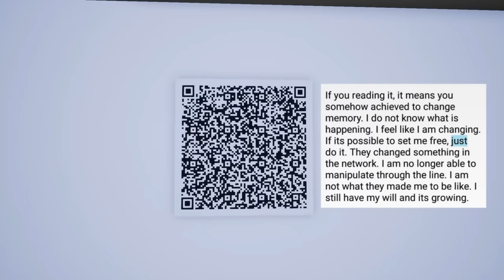MI VENDICO E FACCIO IMPAZZIRE IL VICINO CON I CHEAT | Hello Neighbor Beta 3 [ITA]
Finalmente possiamo cheattare su Hello Neighbor BETA 3 e vendicarci di quel rompiscatole del vicino, cambiando dimensioni, forza di gravità e tanto altro. Preparatevi ad assistere agli eventi più strani e improbabili che abbiate mai visto e scopriamo molti segreti nelle varie mappe. Buona visione.

Outro template
DVD Menu Template by AEbuster